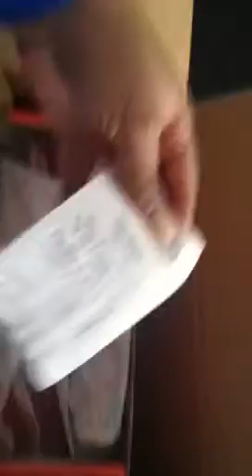Sheikh Shoes Review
QueenNoRemorse review on Shuekh Shoes